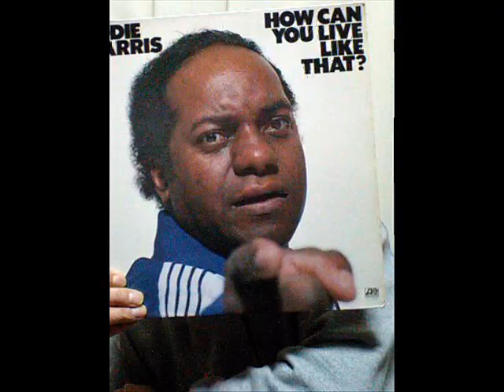The Josephine Wiggs Experience - Upward Facing Dog